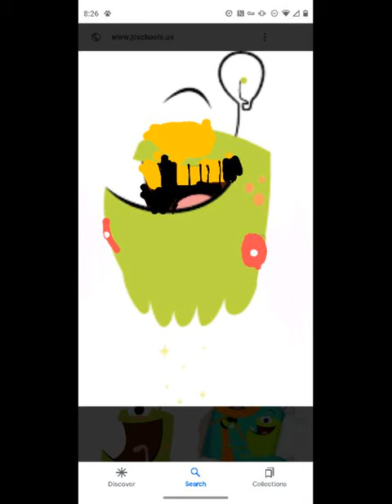I not ready. yoop